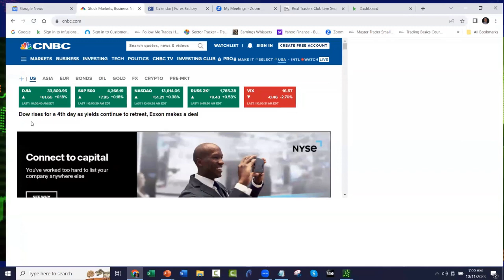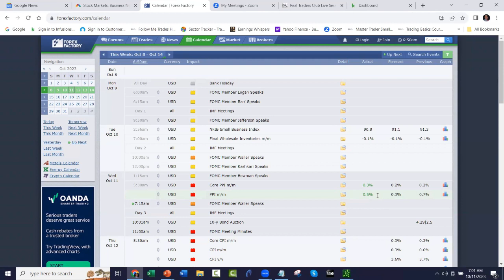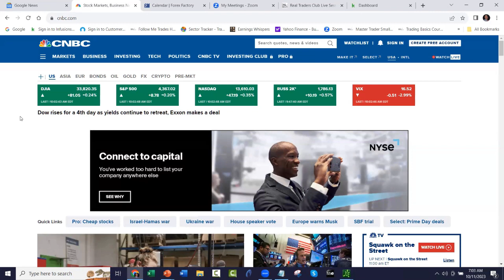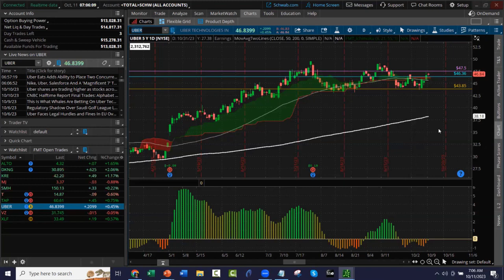PPI Wholesale Inflation Higher Than Expected - How It Affected the Market | Explained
Discover how the latest market news impacts stock trading. Join our Real Traders Club to level up your trading skills
Want to AVOID losing money in your stock trading…

….and build CONSISTENT PROFITS with weekly stock picks right along with a veteran investor?

For more content from Dean @ Follow Me Trades…
Check This Channel Out:    / @FollowMeTrades

About:
Dean has over 20-years of investing and trading experience and makes his living trading the financial markets. In addition to trading his own account, he is a coach and a trading educator who is consulted by traders from all around the globe, as he helps them reach their financial goals.